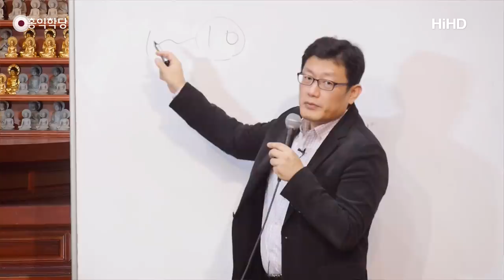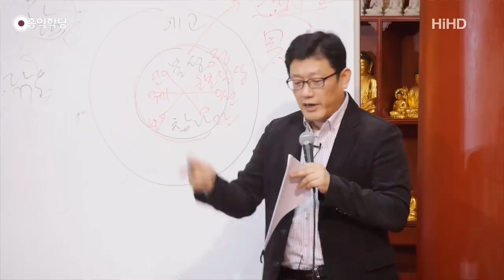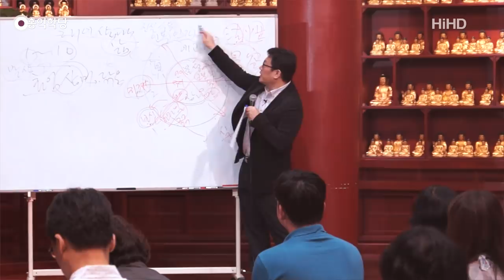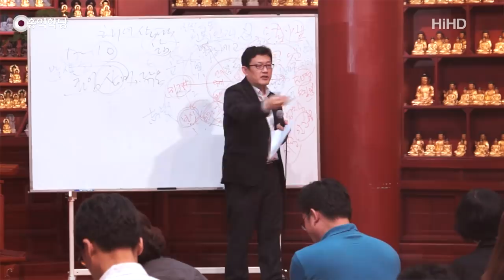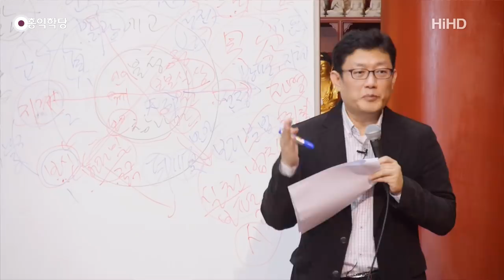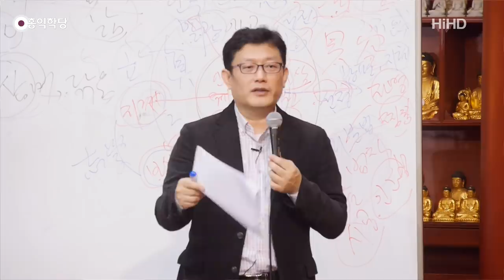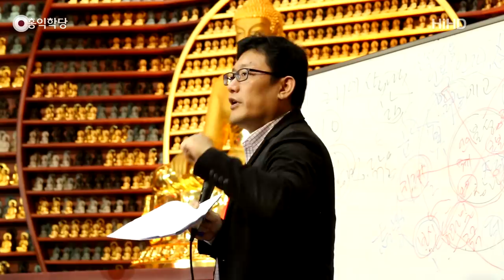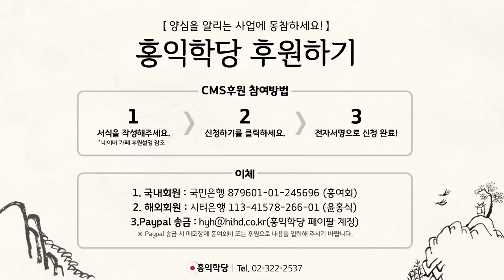[홍익학당] 윤홍식의 화엄경 강의 107강